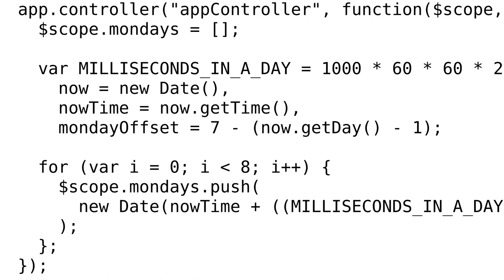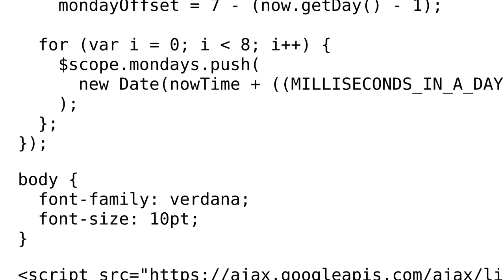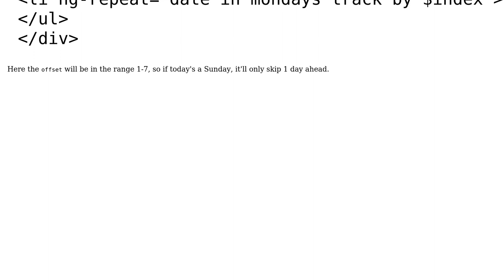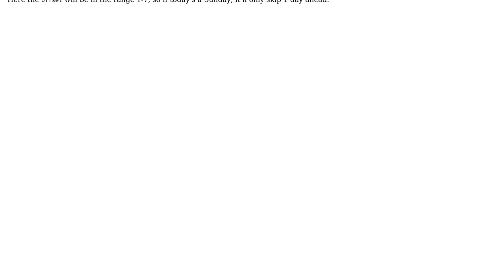Code Review: Find the next 8 dates that are Mondays (exclusive of today)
With thanks & praise to God, and with thanks to the many people who have made this project possible! | Content (except music & images) licensed under CC BY-SA | Music | Images & others | With thanks to user sonicblis user Flambino user 200_success and the Stack Exchange Network Trademarks are property of their respective owners. You are responsible for your own actions.